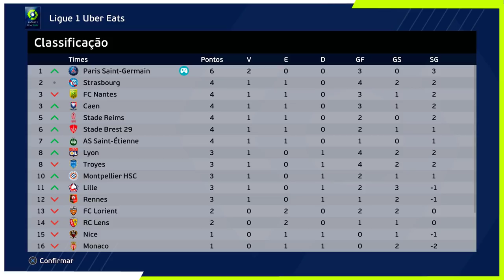ADEUS PSG !!! - Rumo ao Estrelato Pereba #111 | PES 2021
Perebinha dá adeus ao PSG! Qual será seu novo clube?